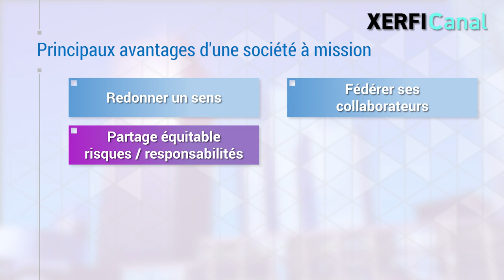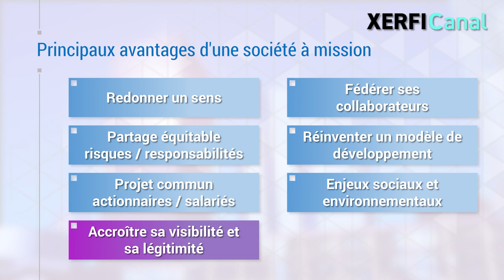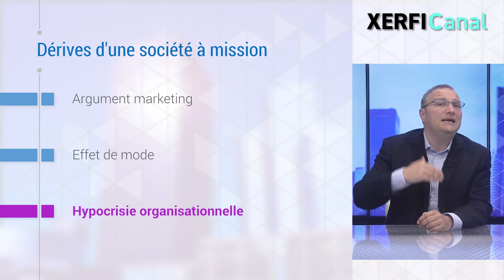Les sociétés à mission : responsabilité citoyenne ou opportunisme hypocrite ? [Olivier Meier]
La labellisation de « société à mission » entrée dans le droit par la loi Pacte du 22 mai 2019 permet aux entreprises qui le souhaitent de se doter d'une « raison d'être », qui intègre la prise en compte des impacts sociaux, sociétaux et environnementaux de leurs activités. [...]